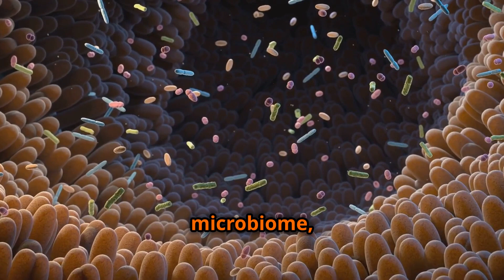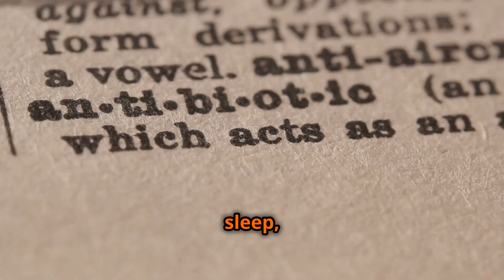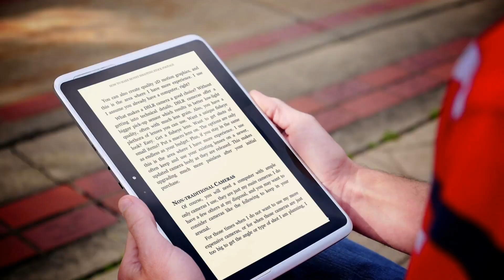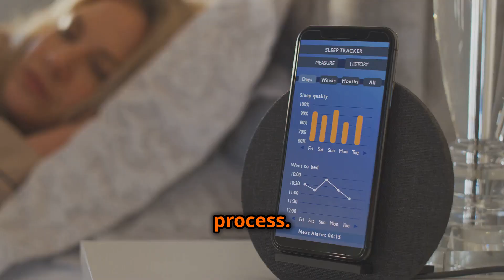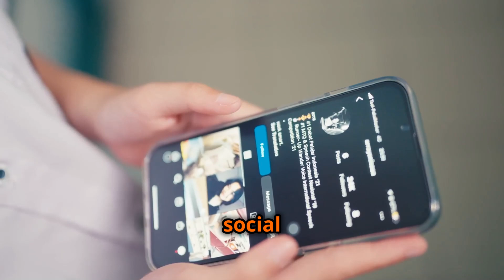Can Your Gut Health Sabotage Your Strength Training Goals?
In this eye-opening video, we dive deep into the fascinating connection between gut health and strength training. You may be hitting the gym hard, but did you know that an unhealthy gut might be undermining your efforts?

In this video, we’ll explore:
1) The Science of Gut Health: Understand what gut health really means and why it matters.
2) How Gut Issues Affect Performance: Discover the hidden ways your digestive system can impact your strength gains, energy levels, and recovery. 3) Tips for a Healthier Gut: Learn actionable strategies to improve your gut health and optimize your strength training results.

Whether you're a seasoned lifter or just starting your fitness journey, this video is packed with valuable insights that could transform your approach to training. Don't let gut health hold you back from reaching your goals! ? Let’s chat about it!